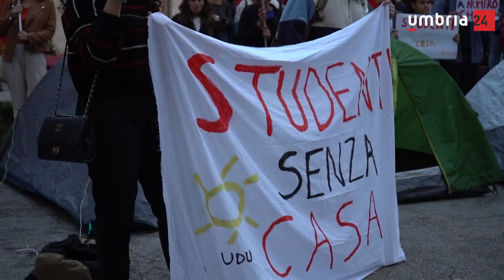Caos alloggi Adisu, gli studenti protestano con le tende in piazza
Protesta di fronte alla Regione per denunciare la carenza di posti letto Adisu organizzata dalla Sinistra universitaria - Udu Perugia. Gli studenti hanno piazzato delle tende da campeggio attorno al monumento equestre di Vittorio Emanuele II in piazza Italia. Presenti rappresentanti degli studenti dell'Università di Perugia e dell'Università per stranieri, i quali denunciano l'esclusione totale di 67 ragazzi delle magistrali dalle graduatorie, a causa di un errore burocratico. Gli studenti hanno poi dormito in auto al parcheggio della Cupa, in solidarietà con coloro che, pur non avendo una casa, vogliono seguire le lezioni in presenza e si vedono costretti a dormire in macchina. Servizio di Letizia Biscarini